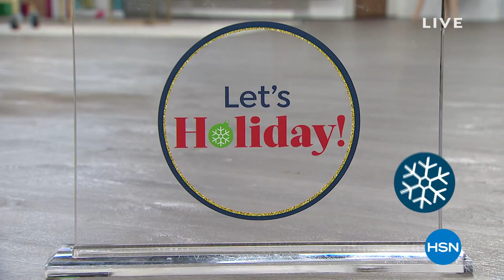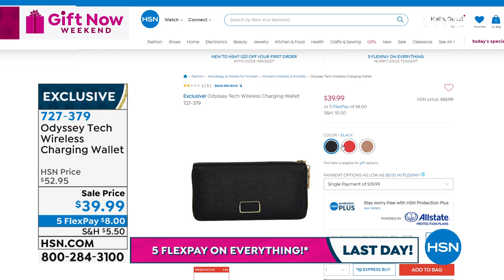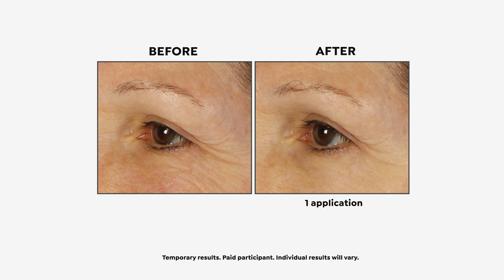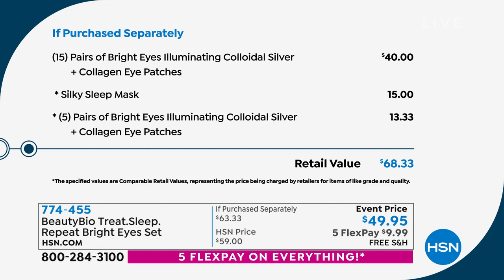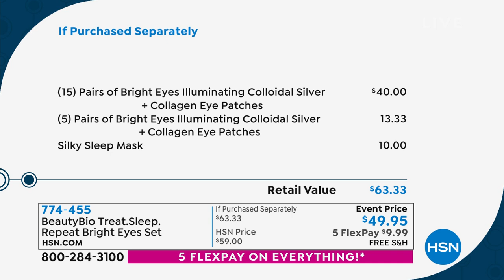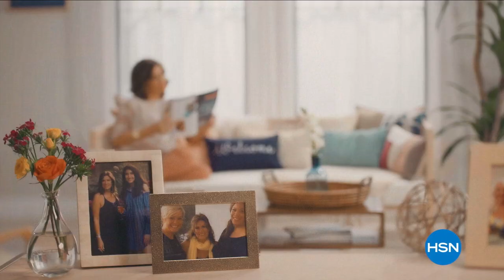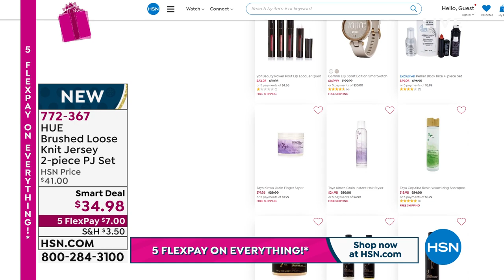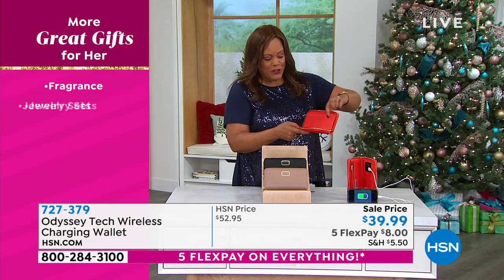HSN | Gifts For Her Under $50 11.01.2021 - 08 AM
Find perfect presents for her under $50. From beauty products to the latest technology, we've got great gifts for everyone on the list.